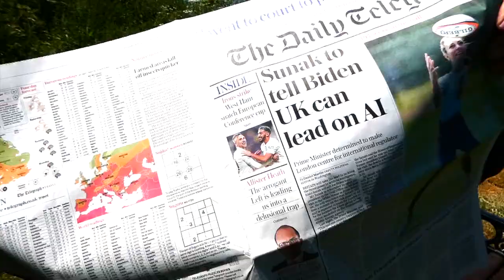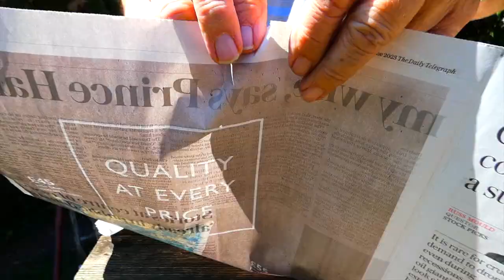OUT OF TOWN Admiral Halsey (official video)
Out Of Town is the new song from legendary drummer and singer "The Admiral" John Halsey. Taken from the new album 'Songs of the Donkey Shed'

You'll know John Halsey best as Barry Wom from The Rutles, the drummer on the Lou Reed album 'Transformer' and his 60s & 70s original progressive rock bands Timebox and Patto... and the famous Castle Inn pub in Cambridge.

video produced by John Halsey & Phil Jackson
Filmed & edited by Phil Jackson

Song recorded by Phil Jackson and Ken Thornton. Mixed by Ken Thornton

words & music
Leslie Bricusse / Robin Beaumont